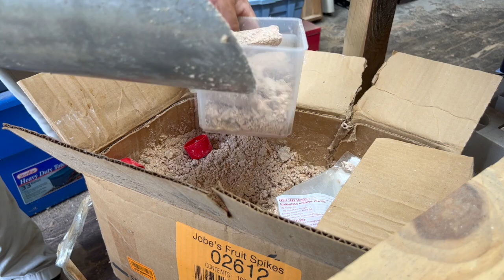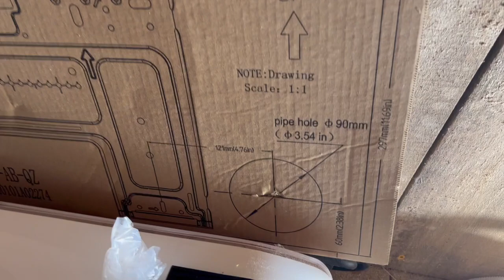Police Drove Into Our Property Without Checking First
Loading Siding Planks

Fertilized Fruit Trees and Mulched

Police Showed Up Looking For Assailant

Tried to Revive a Sick Chicken

Nicer Sign In the Loft and More Siding

Another Barn Shelf

Starting to Prepare Mr Cool for Installation

Drill a 3 1/2" hole with a 3" hole Saw